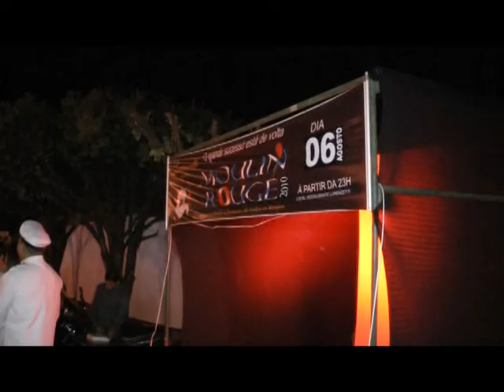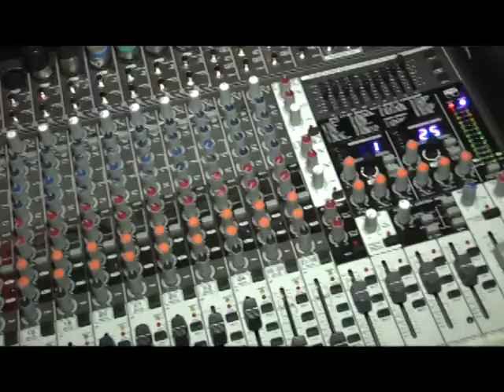Moulan Rouge 2010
Gravado e Produzido por Evolução Design em Vídeo, única produtora filiada a ANCINE (Agência Nacional do Cinema).
Centro Empresarial Flor do Cerrado - SL 205.